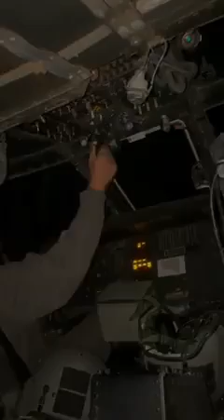❗️Толибонлардан қочган Афғон ҳарбийларининг вертолёти Сурхондарё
❗️Толибонлардан қочган Афғон ҳарбийларининг вертолёти Сурхондарёдаги пахта даласига қўнди.

Бизнинг чегарачилар афғон ҳарбийлари билан сухбат ўтказиб уларни ўз юртига қайтариб юборишган.

Афғон харбийларига қуполликлар қилинмаган